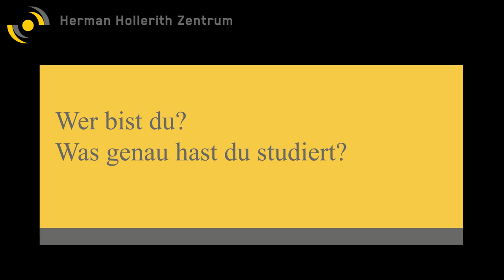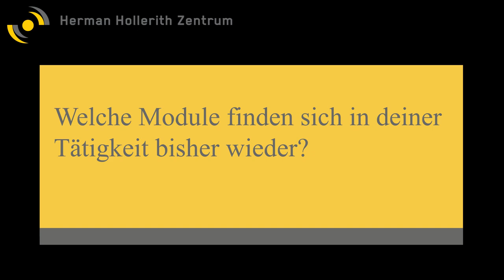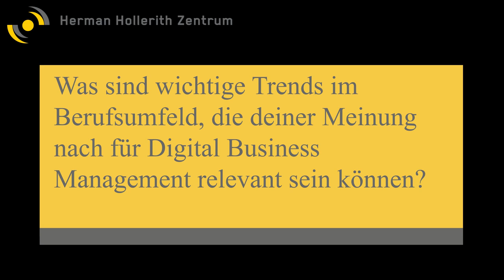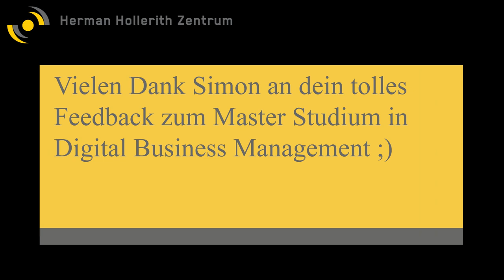Praktische Anwendnung des Studiums im Beruf mit Simon Schmid